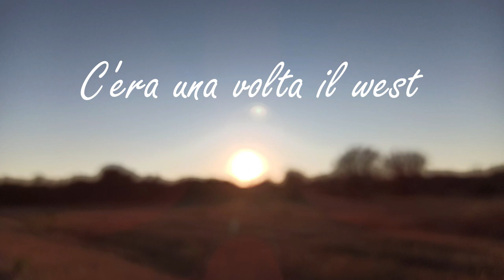C'era una volta il west - Ennio Morricone | Cover Trio clarinetti e voce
C'era una volta il west per trio di clarinetti e soprano - Ennio Morricone

C' era una volta west è uno dei più bei pezzi scritti da Ennio Morricone. Siamo strafelici di presentarvi il nostro lavoro innanzitutto perchè si tratta di uno dei nostri pezzi preferiti di sempre e poi perchè una meravigliosa cantante ed amica ha accettato di suonare con noi rendendo questo lavoro una fantastica esperienza che non scorderemo mai.
Questo progetto era nei nostri pensieri sin da quando abbiamo creato il canale YouTube, era un nostro sogno e scopo.

Abbiamo provato un sacco di emozioni ascoltando la voce di Alessandra e abbiamo cercato di canalizzare attraverso i nostri strumenti per comunicare attraverso la musica e stare accanto alla nostra amica.
Abbiamo fatto del nostro meglio anche senza disporre di strumenti professionali, ma speriamo di donarvi ugualmente anche solo un pò della nostra gioia ed emozioni.
Grazie Ale per tutto ciò che fai per noi e grazie per la splendida voce 💚

"Once upon a time in the west" is one of the most beautiful pieces written by Ennio Morricone. We're overjoyed to present it, firsty because it's one of our favorite pieces ever, but also because a wonderful singer and friend accepted to play with us turning the work into a magical experience we'll never forget.
This project has been in our thoughts since we created the YouTube channel, it was one our dream and goals.

Alessandra's voice deeply moves us and we have put all of our emotions in our instruments trying to stand by her side in every moment, to match her and communicate our feelings through the beauty of music.
We did our best trying to overcome the lack of professional tools, but we hope to communicate our joy.
Thank you Ale for all you do for us, thank you for the gift of your beautiful voice 💚

Arrangiamento per trio e voce di Altri Toni & Co. (Manuela Nicolì)
Voce (soprano): Alessandra Contaldo
Clarinetto 1: Nicola Calò
Clarinetto 2: Manuela Nicolì
Clarinetto basso: Giuseppe Scarciglia
M° Contaldo Oronzo

🎬  TI PIACCIONO LE COVER DELLE COLONNE SONORE DEI FILM? GUARDA ANCHE QUESTO VIDEO

(Collaborerai alla crescita del canale)